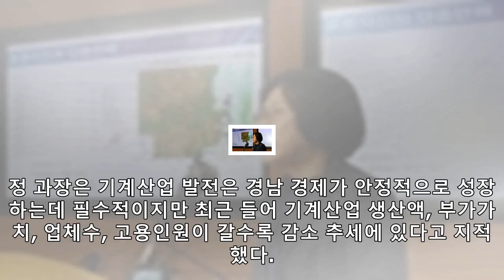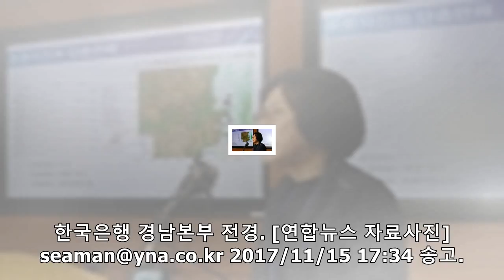"기계 등 제조업 치우친 경남 산업구조 다양화해야"